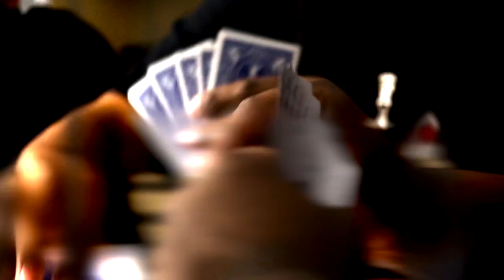Game Changer-Pathway Reese